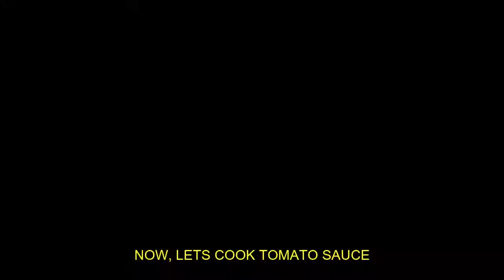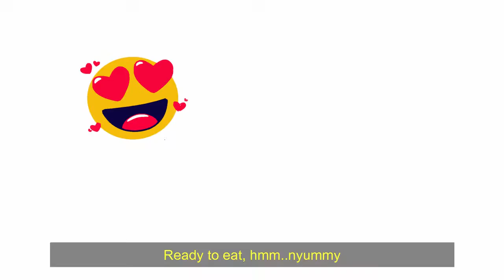Bikin Saos Spaghetti Rumahan Bisa untuk Jualan | Home-Made Spaghetti's Tomato-Sauce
Try this menu, it's a simple and, except from spaghetti, it's all home-made. You can made it with your simple kitchen utensils and made the sauce at low cost.

Menu berikut patut dicoba saat dirumahaja, coba deh bilang ke ibu bapak atau pasangan tercinta, 'aku masakin menu ini ya..' wah bakalan suka dh.
Menu lezat berikut karya Muhammad Ulul Albab, selain dapat dinikmati semua kelompok, menu ini sangat disarankan untuk moms yang lagi menanti lahirnya buah hati. Yuk mumpung dirumah, berlatihlah tuk survive.
Orang yang pandai memasak di masa muda, lebih survive di masa tua dan bisa memilih menu sehat untuk masa tua yang sejahtera dan berguna.

Credits:
1. Emoticon credit (front cover)